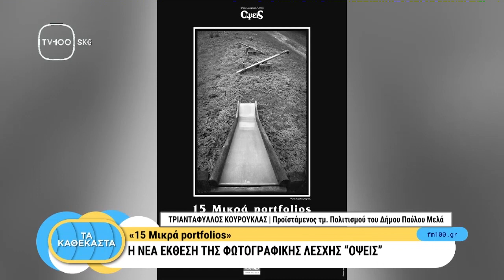«15 Μικρά portfolios»/Φωτογραφική Λέσχη "Όψεις" /Δήμος Παύλου Μελά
Ο Τριαντάφυλλος Κουρούκλας συζητά με την Χριστίνα Κανατάκη για την νέα έκθεσης φωτογραφίας με τίτλο "15 μικρά portfolios" της Φωτογραφικής Λέσχης "Όψεις" του Δήμου Παύλου Μελά ,που εγκαινιάζεται την Δευτέρα 17.1.23.
Στην Δημοτική Τηλεόραση Θεσσαλονίκης